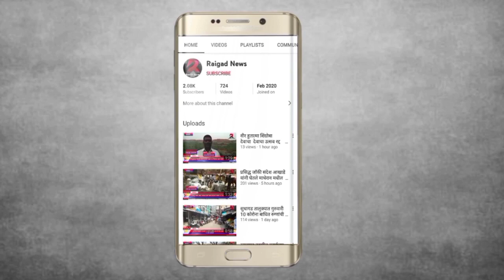पाली विज महावितरण कार्यालयात रात्री वायरमन उपलब्ध करण्यासाठी पालीतील ग्रामस्थांचे निवेदन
पाली विज महावितरण कार्यालयात रात्री वायरमन उपलब्ध करण्यासाठी
 पालीतील ग्रामस्थांचे उपकार्यकरी अभियंत्यांना निवेदन